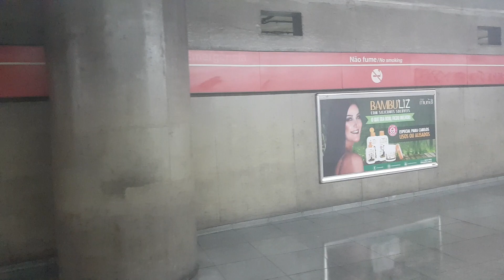Trecho entre Brás e Sé no TUE G (G27)